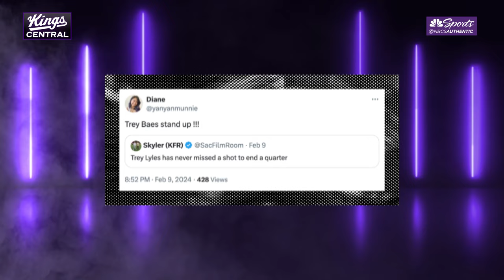Kings Central: Trey Lyles on finding an NBA home in Sacramento | NBC Sports California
Trey Lyles joins Morgan Ragan on Kings Central to discuss his journey from Canada to the NBA, how he brings energy off the bench, and his connection with teammates, coaches and the people of Sacramento.

The official YouTube page of NBC Sports Bay Area and NBC Sports California. Home of the Warriors, Kings, Giants, A's, 49ers and Sharks. We connect fans with the teams they love.